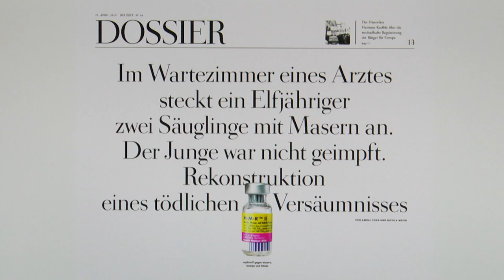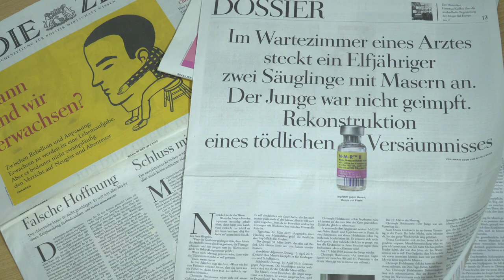Theodor-Wolff-Preis 2020: Nominierte Amrai Coen und Nicola Meier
Theodor-Wolff-Preis 2020: Kategorie Reportage überregional.

Nominiert: Amrai Coen und Nicola Meier (Die Zeit, Hamburg) für „Ein tödliches Versäumnis“

Quellen:

Youtube_BR_Gut zu Wissen_Warum Masern so gefährlich sind